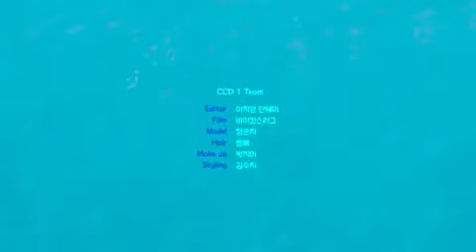Eunji's Instagram is updated Today